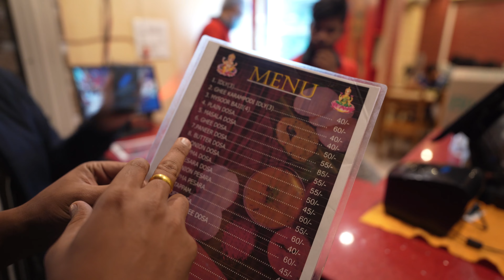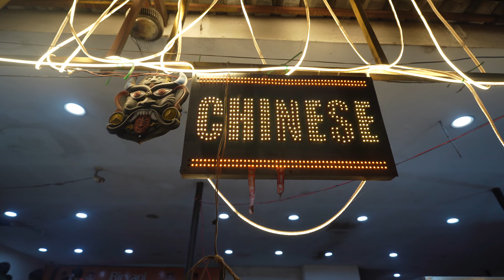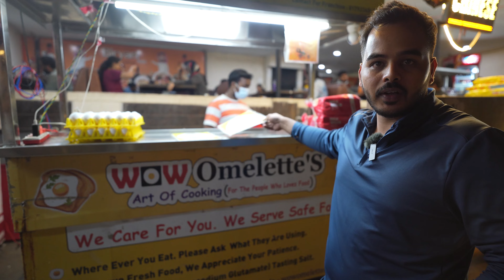DLF Street Food | Street Food In Hyderabad | Night Street Food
I brought you this video in 2022 to update you about latest street food stall available at DLF Gachibowli.

🍳 Available Options:
     ⚫ Idly, Dosa, Wada, Poori
     ⚫ Maggie
     ⚫ Bread Omlet / Fluffy Omlet
     ⚫ Momos
     ⚫ Tandoori, Barbeque, Fried Chicken
     ⚫ Paratha and Chicken/Egg Curry
     ⚫ Burgers
     ⚫ Balloons
     ⚫ Fresh Juices
     ⚫ Thick Shakes
     ⚫ Madras Filter Coffee
     ⚫ Pista House
     ⚫ Biryani
     ⚫ Shawarma

❓ ABOUT US:
Wild Taste Buds channel is about cooking delicious dishes in the wild with minimal ingredients used and exploring various foods around the world.
A 9-5 'Corporate Rat' trying to learn and experience cooking in the wild and exploring unique foods around the world.

CHEERS!! STAY HOME STAY SAFE.

W I L D T A S T E B U D S